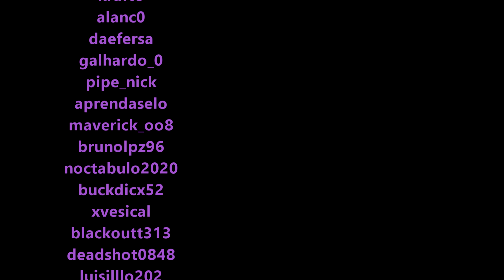Warframe: Quartakk de Kuva, Analisis y Build